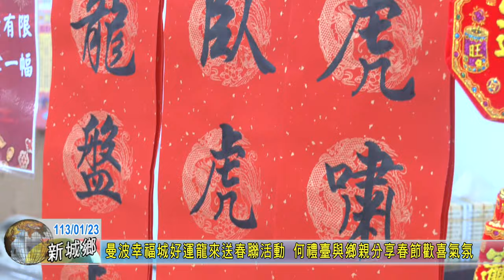20240123 04 曼波幸福城好運龍來送春聯活動 何禮臺與鄉親分享春節歡喜氣氛